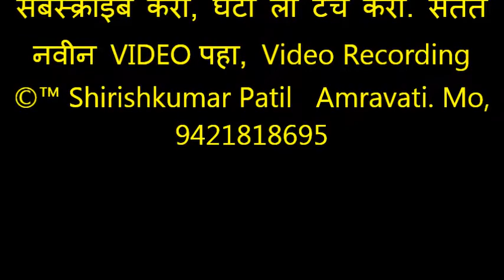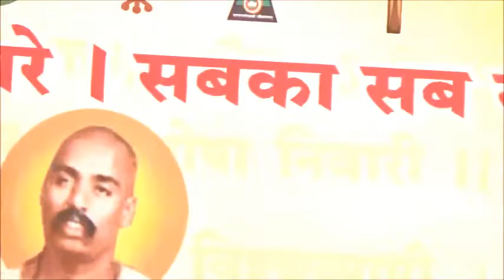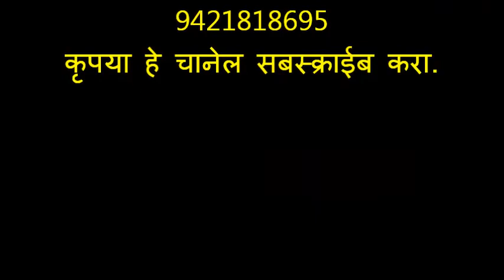019 मुर्तीजापुर भजनस्पर्धा 2018,, अध्यक्षीय भाषण भैयासाहेब तिडके आयोजक गुरुदेव सेवा मंडळ मुर्तीजापूर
“ Shirishkumar Patil “ कृपया हे चानेल सबस्क्राईब करा, घंटी ला टच करा. भजनस्पर्धा मुर्तीजापूर 2018, आयोजक समस्त ग्रामवासी मुर्तीजापूर, Video Recording ©™ Shirishkumar Patil  Amravati Mo, 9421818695